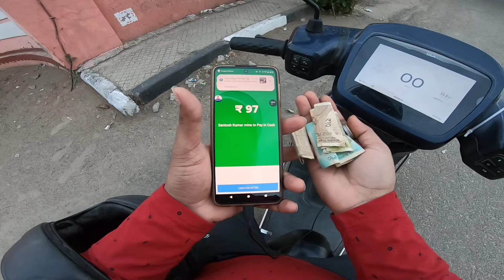Jaipur Bike Taxi Job Ola,Uber,Rapido|Part Time Best Earning Tricks In Jaipur|Ride On Ola S1 Pro gen2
आप भी join कर सकते Ola Uber Rapido

Uber join Link
Hey, Uber’s looking for new drivers.